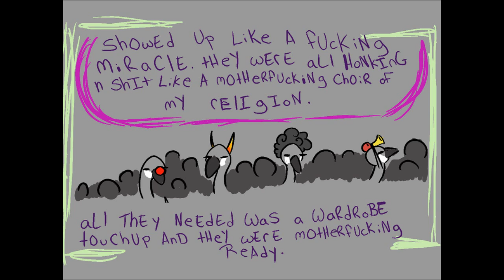Homestuck - Bread for the followers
All voices are done by me.